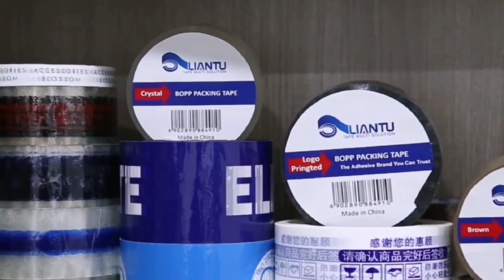Jua SHIJIAZHUANG LIANTU IMPORT AND USAFIRISHA BIASHARA CO.,LTD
Video inaweza kukujulisha zaidi kutuhusu
rubber tape self fusing，self fusing silicone tape，silicone self fusing tape，self fusing silicone tape water proop，self fusing rubber tape
self fusing silicon rubber tape，rubber self fusing tape
greatbuy repair tape self fusing wire hose bonding
self-fusing silicone tapes，self-fusing rubber tape
self fusing bondage tape，self fusing waterproof tape
arlon silicone self fusing tape，two layer self fusing insulation tape butyl
brand rescue tape self-fusing silicone tape，self-fusing tape
self-fusing cable jointing tape ，self-fusing rubber splicing tape
self-fusing cable jointing tape.
pvc electrical tape，pvc electrical ul tape，pvc tape electrical，pvc tape electrical insulation，pvc electrical tape jumbo roll，pvc electrical tape cutting machine
pvc electrical tape making machine
pvc electrical tape machine
pvc electrical insulation tape
electric tape pvc
electrical pvc tape
pvc electric flim tape kolkata
pvc electrical tape roll
insulation tape pvc electrical
electrical tape making machine pvc
black vinyl pvc electrical tape
pvc insulation tape log roll electrical
pvc insulation tape electrical
pvc electrical insulation tape taiwan
global pvc insulation tape electrical
pvc tape electrical insulation globe industries
tape electric pvc electrical insulation
pvc electrical tape packing machine
achem wonder pvc electrical tape shangai
shrink cup machine for pvc insulation electrical tape
pvc electric insulating tape roll 6.5 meters length
pvc insulating electric tape
pvc electrical tape log roll
insulation tape pvc electrical flame retardant
taiwan achem wonder pvc electrical tape
bopp carton sealing tape
antistatic seal tape bopp
bopp seal tape
bopp bag sealing tape
bopp 70 mm 60 mtr carton sealing tape 40 micron
sealing tape bopp
sealing tape adhesive bopp packing tape
bopp packing sealing tape
bopp resealable sealing tape
bopp liner bag sealing tape
transparent sealing tape adhesive bopp
acrylic bopp carton sealing packing tape
achem wonder pvc electrical tape factury shangai
electric tape roll pvc electrical insulation
tianjin pvc electrical tape
electrical insulation pvc tape
pvc electric tape maker
pvc electric tape steelgrip  kolkata
pvc electricals tape catting machine
achem wonder pvc electrical tape
pvc electric tape payroll caotting lines
pvc tape electrical insulation globe undustries
glossy shiny pvc electrical insulation tape
pvc electrical insulating tape 6.5 mtr length
1300mm pvc electric insulation tape cutter machine
1300mm pvc electric insulation tape slitting machi
ly 708 automatic electrical pvc insulation tape
automatic pvc insulation electrical tape packing mac
custom electrical tape pvc electrical tape
electrical tape pvc electrical insulation
high voltage vinyl electrical tape pvc electric
pvc tape electrical insulation tape
tape connection pvc electrical insulated tape
pvc electrical insulating pvc red tape
pvc electrical tape pvc low price custom
osaka tape electrical pvc
pvc electrical tape black
shushi pvc electrical tape
pvc electrical tape dispenser
pvc electric tape sheet
abro pvc electrical tape
pvc electrical tape recycle
pvc electrical tape white
ruyo pvc electrical tape
pvc glossy electrical tape
pvc tape electrical global
electrical osaka pvc tape
pvc electric tape cutting plant's
tianjin pvc electrical tape lushuidao
pvc electrical tape flame retardant
pvc electric tape sheet machine
electrical pvc tape manufacturing machine
pvc tape electrical insulation globe
pvc tape jumbo roll electrical
kc63 all weather electrical pvc tape
usa market pvc electrical insulation tape
temflex pvc vinyl electrical insulating tape
pvc electrical tape white 19mm x20m
soft film pvc insulation electrical tape
polyvinyl chloride (pvc) electrical tape
globe brand electrical pvc insulation tape
electrical 7 color coding pvc tape
fire retardant pvc electrical insulation tape
pvc electrical tape manufacturer in china
tape connection pvc electrical insulated shushi
pvc electric insulation tape cutter machine
osaka pvc adhesive electrical tape jumbo roll
high quality black pvc vinyl electrical tape
electrical automotive masking pvc tape gbs 3450